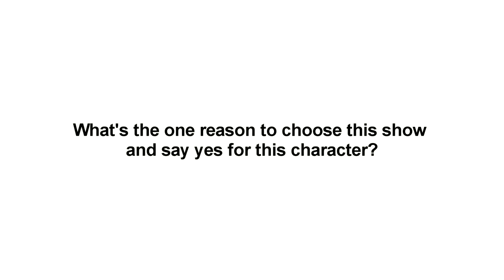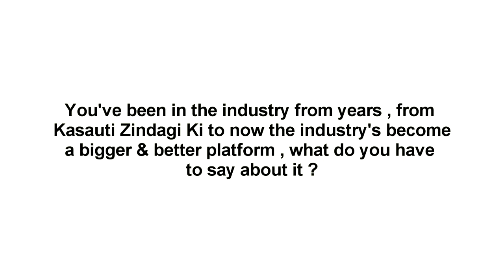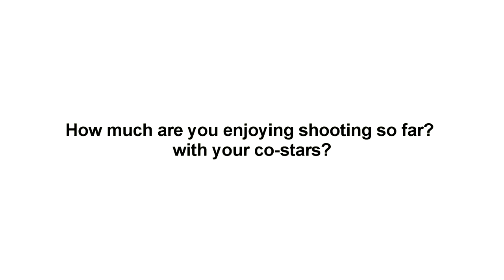Urvashi Dholakia's COMEBACK SHOW | Chandrakanta | Exclusive Interview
Bigg Boss winner and popular television actress Urvashi Dholakia's making her much awaited comeback with Ekta Kapoor's interpretation of  Chandrakanta on Colors!

Watch the video to know what she has to say about it!